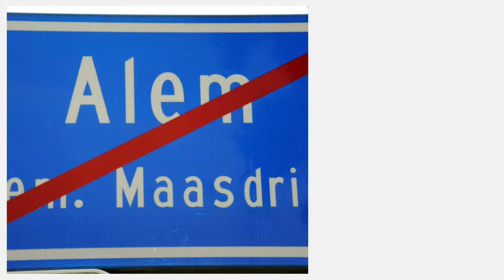Rondje Alem 18 juli 2015